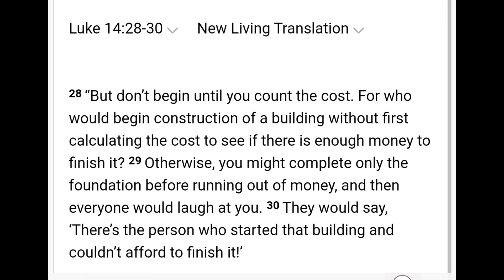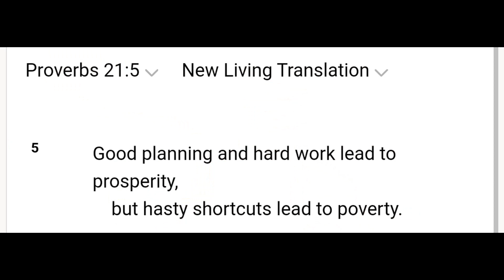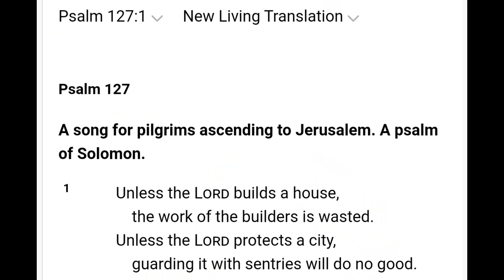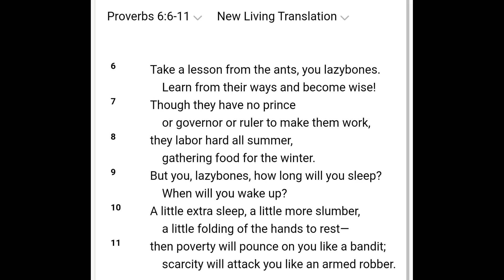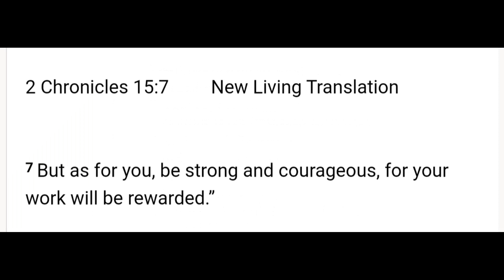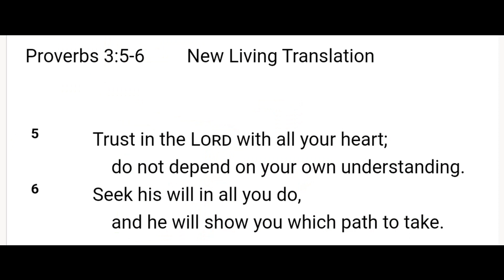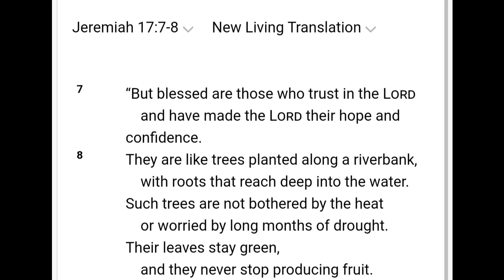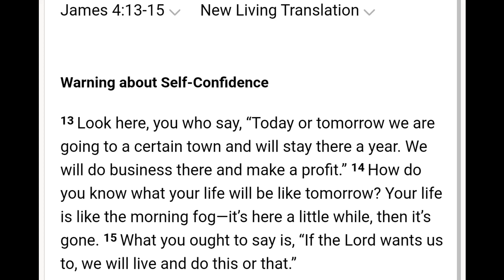Should Christians Set Goals? Is Goal-Setting Biblical?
Delando asks if goal-setting is biblical and if Christians should set goals?